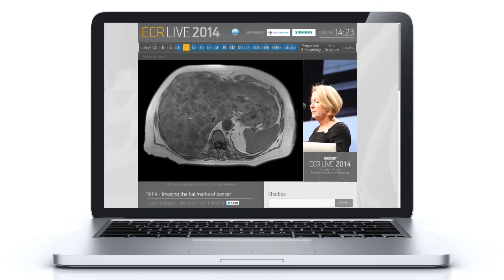ECR 2014 - A Tremendous Treasure of Knowledge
ECR 2014 - European Congress of Radiology
Vienna, March 6--10

Congress president Prof. Valentin Sinitsyn and ESR president Prof. Guy Frija introduce the European Congress of Radiology 2014, the 20th ECR to take place in Vienna.

The congress featured a bigger online streaming service than ever, broadcasting 1,500 presentations live to viewers across the globe, free of charge. For the first time, the streamed lectures are being made available to watch after the congress via a brand new service called 'ECR On Demand', creating a tremendous treasure of knowledge for anyone interested in radiology.

Creative Director: Andreas Diesenreiter
Production Director/ Interviewer: Simon Lee
Video Editor/ Motion Graphic Designer: Mathias Trimmel
Camera Operator: Philipp Eidinger, Andreas Diesenreiter, Mathias Trimmel